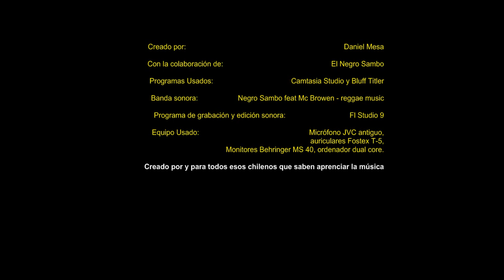Dedicado a un País muy Especial ¿QUÉ PAÍS SERÁ? / Música creada por el NEGRO SAMBO 💁‍♂️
Este vídeo va dedicado a todos los chilenos apasionados por la música y el sonido en general.

Muchas gracias